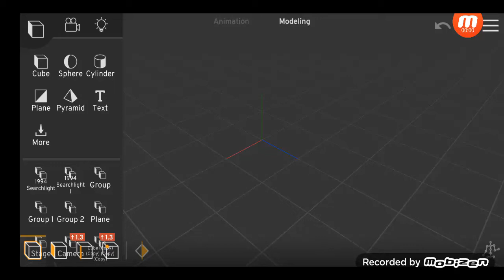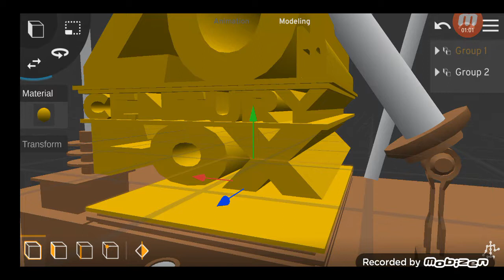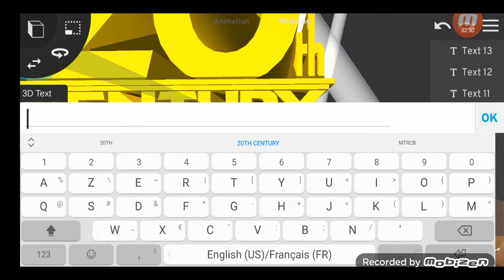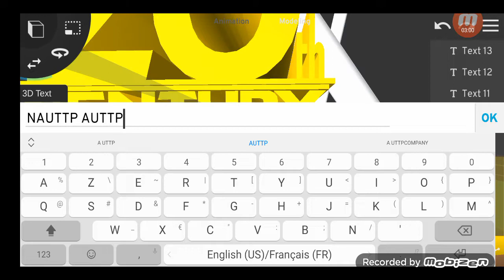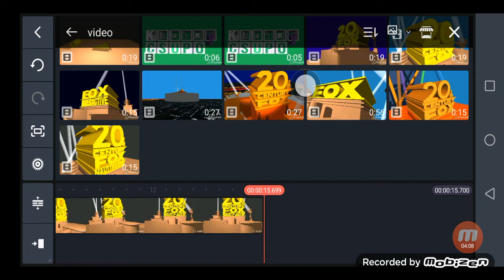11 novembre 2022